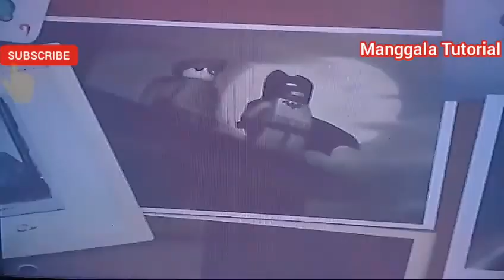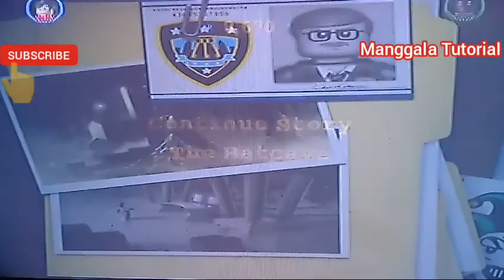CARA MENYELESAIKAN MISI PERTAMA LEVEL 1 LEGO BATMAN PS 2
Content Creator : Bima Z Manggala & Jarkasih

Video Tutorial cara bermain lego batman ps 2, cara menyelesaikan misi pertama / level 1. Tonton sampai selesai supaya berhasil jangan di lewat yah.